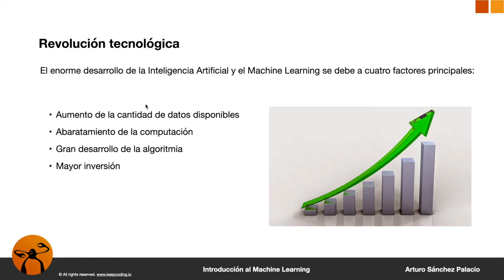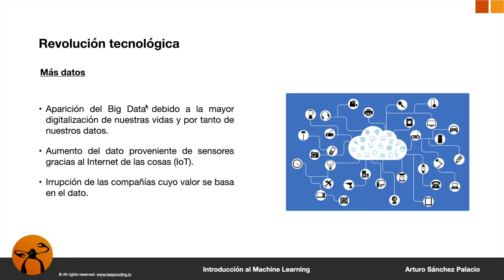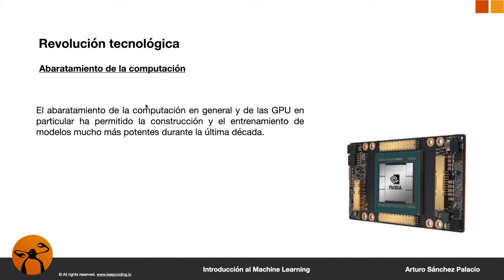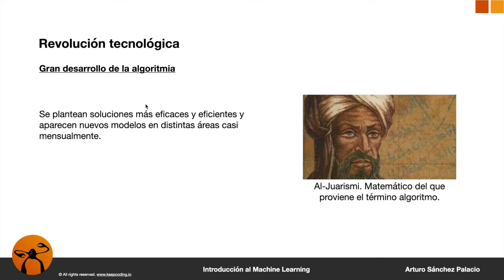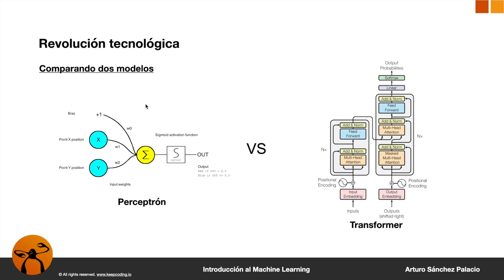Machine Learning - Revolución Tecnológica